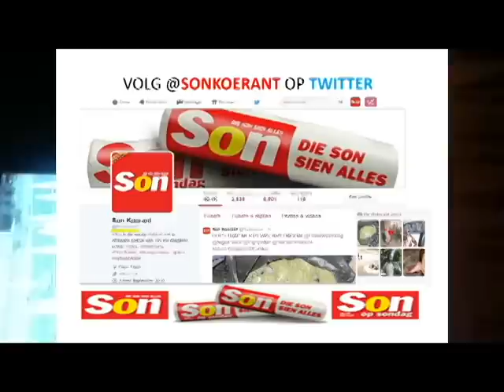Rashied Staggie belydenis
Rashied Staggie, die voormalige bende-leier, het die naweek tydens 'n erediens omverskoning gevra vir al die pyn en lyding wat hy tydens die 42 jaar as 'n gangster aangerig het.